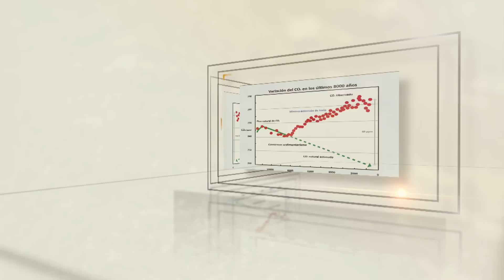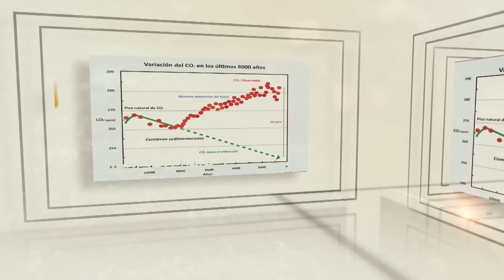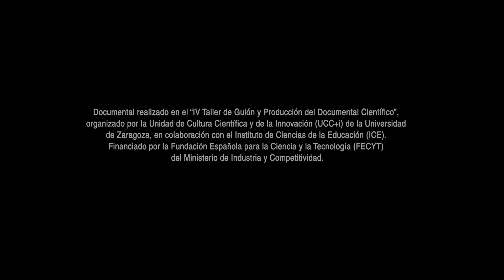EL SECRETO DE LOS ARBOLES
This documentary won the prize Eugenio Tutor, in the 'International Scientific Cinema Festival of Ronda'

In order to watch it with better quality go to vimeo